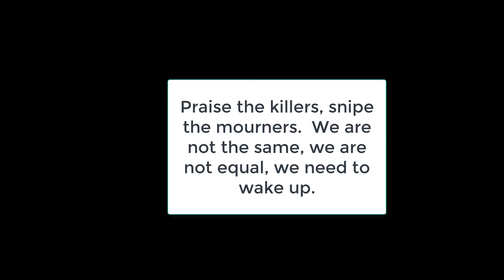Trump's official position on Kyle Rittenhouse